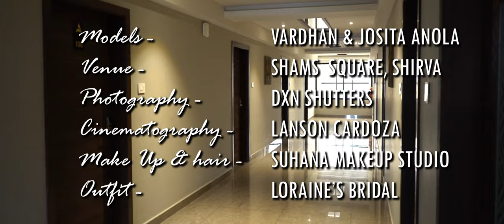MARRY YOUR MATCH|Thuje vinhe| ft.JositaAnola&Vardhanpai|Loyson corda|DxnshutterFilms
A cinematic film on Conceptual bridal Shoot,
Photography by Dxn Shutters and Cinematography by Lanson Cardoza
Special thanks to Kaushik Prabhu , Shameen Fernandes and Shravan Shetty

Thuje Vinhe - Loyson Corda

Location Shams Square Shirva
Makeup by Suhana MakeUp Studio

Better to marry the right man later, than the wrong one early.

Watch till the end to see how the story unfolds.